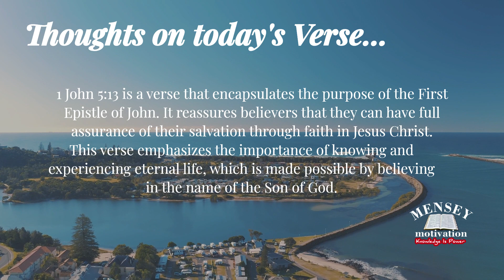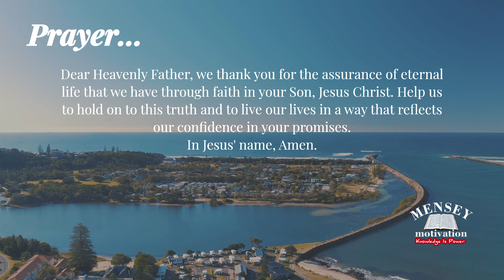Finding Confidence in Christ | Bible Verse of the day | Meditation | Prayer - August 9, 2023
1 JOHN 5:13 - These things I have written to you who believe in the name of the Son of God, that you may know that you have eternal life, and that you may continue to believe in the name of the Son of God.